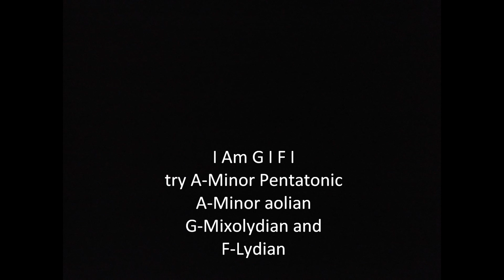Backing Track - Power Ballad in E-minor